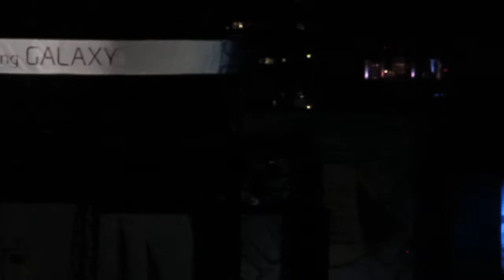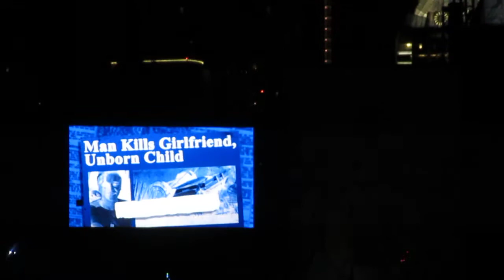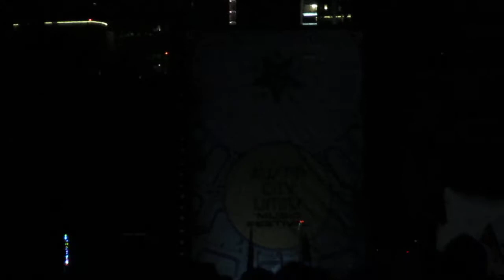Eminem - Bad Guy - Live at Austin City Limits Music Festival 2014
Eminem opens with "Bad Guy" live at Austin City Limits Music Festival 2014.